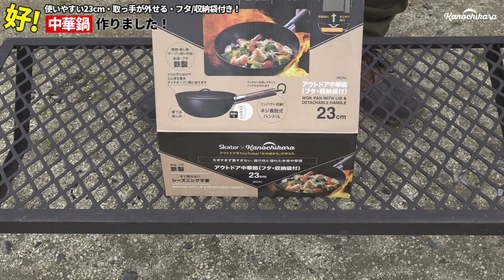今まで無かった1つで7役！！キャンプ飯が進化する新商品の「中華鍋」！焚き火もガスも炭もOKな本格アウトドア仕様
僕が全面的にアイデアを出して開発！キャンプに特化したアウトドア中華鍋、ついに発売開始です！

中華鍋では今までなかった、鉄製のフタが付いた中華鍋で、23cmの使いやすいサイズに取り外せる取っ手を採用。
鍋と取っ手に収納袋を付けて、アウトドアでも持ち運びやすいようにしています。

中華鍋ですがフタが付いているので、蒸す・燻すといった料理もやりやすく、フタに炭を乗せることでダッチオーブンのような使い方も！
もちろん、炒めたり揚げたりといった使い方もできます。

新たな可能性を秘めた、ガンガン使って育てながら楽しめる中華鍋となってますのでぜひどうぞ！

↓アウトドア中華鍋 スケーター楽天市場店